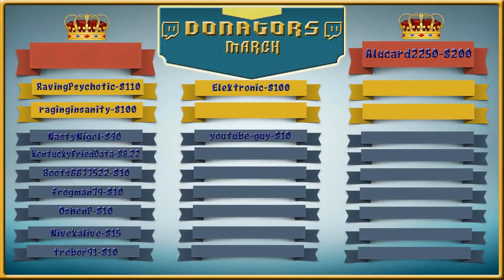Datamous Play's LIVE! - THE FOREST #10 - Sexually Frustrated Skidmarks!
Hey guys! Join Venom, Mr. Red and I in tonight’s live stream of The Forest! Hardcore, live and uncut! In this episode, we start getting massacred by nasties right off the bat, and then we have to go to the caves AGAIN because for some dang reason, Mr. Red doesn’t have the sword OR the epic axe. Bloody strewth! What was supposed to be a “quick cave trip” was certainly not quick because the skid marks were hunting us down! So not cool! Crikey, this was a crazy stream for sure.

Missed An Episode? Playlist here!

The Donator Rank And Get Into Skyfactory 3

Useful Links And Info

Data's Intro
Special Thanks to our Animator Tewtiy

Descriptions & Titles
Most Descriptions & Titles all done by Dataless822's PR Rep
Raving Psychotic Special Thanks her!